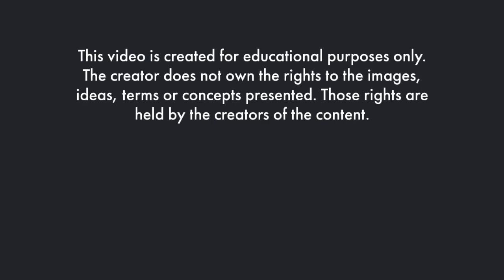Is there meaning in life? The introduction. Video 1